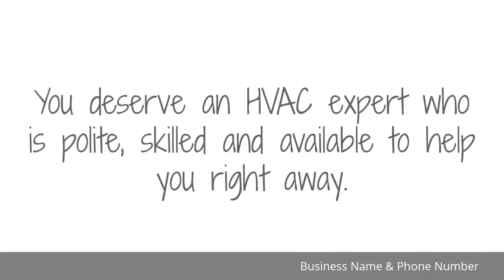HVAC CONTRACTORS – #624 Animated & Whiteboard Video Ads & Commercials